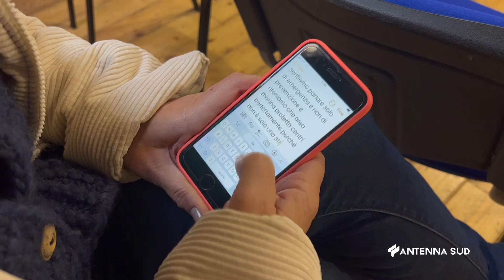11 Gennaio 2023 Legambiente Area Protetta Costa Maratea, adesso si può